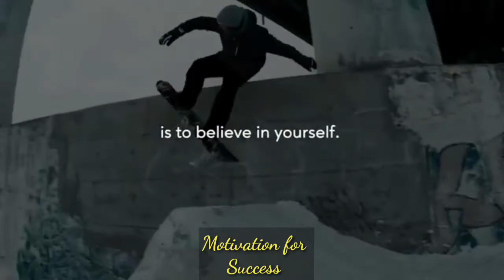You Can Do It || Powerful Motivational Speech For Success